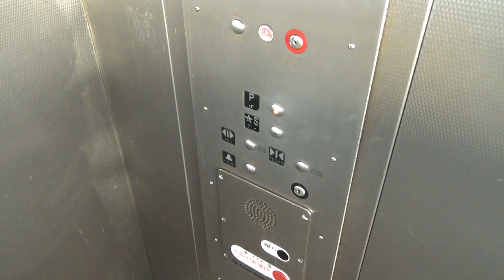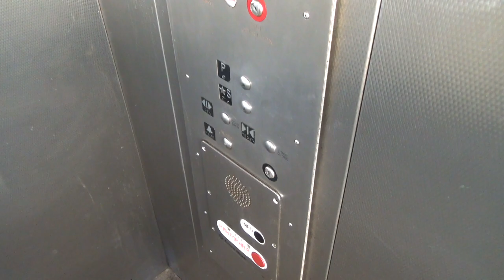Thyssenkrupp Hydraulic Elevator @ Shrewsbury Metrolink Station - St. Louis, MO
(2-8-20) This is the last station on the Blue line Metrolink, and they have a typical Blue line style elevator: Thyssenkrupp with PTL.